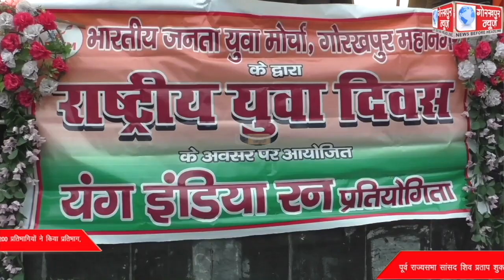स्वामी विवेकानंद की जयंती के अवसर पर भारतीय जनता युवा मोर्चा महानगर द्वारा यंग इंडिया रन प्रतियोगिता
स्वामी विवेकानंद की जयंती के अवसर पर भारतीय जनता युवा मोर्चा महानगर द्वारा यंग इंडिया रन प्रतियोगिता का किया गया आयोजन, 200 प्रतिभागियों ने किया प्रतिभाग, पूर्व राज्यसभा सांसद शिव प्रताप शुक्ला ने कहा, स्वामी विवेकानंद हमारे हैं प्रेरणा स्रोत,युवाओं का मार्गदर्शन करने के लिए स्वामी विवेकानंद जी का जीवन है आदर्श